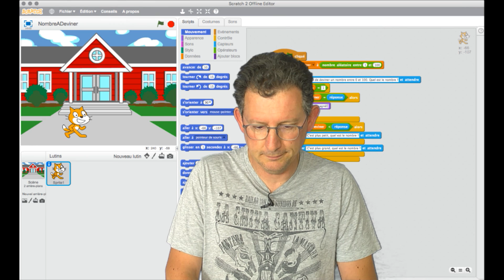Apprendre à programmer sous Scratch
Bonjour ! Code-Cheeta est une chaine dédiée à la programmation et l'algorithmique, avec pour but d'initier tout le monde au codage. J'utiliserai pour cela le logiciel Scratch 2, mais je ferai aussi des écarts vers d'autres langages comme Python, Arduino, ou encore Processing...
Comme cette chaine se veut simple d'accès et interactive, je suis à votre écoute pour toutes suggestions et commentaires. A bientôt !